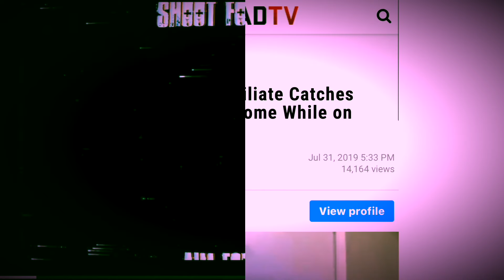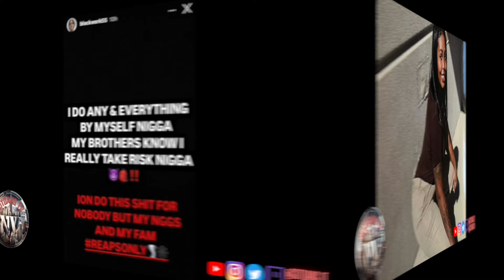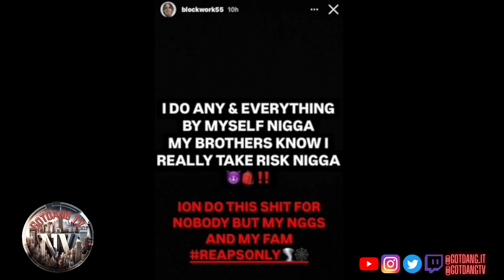DUDEYLO & BLOCKWORK STAR BRIM pics KENZO B & KYLERICH babyshower Ybn Nahmir & celina powell BABY?